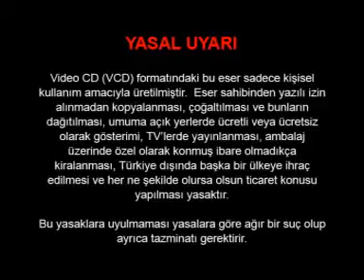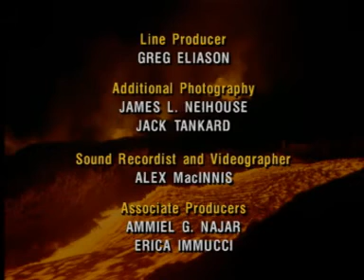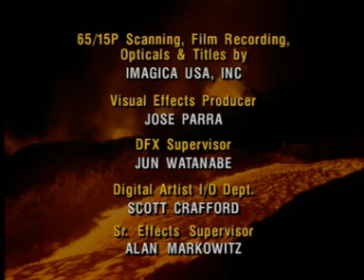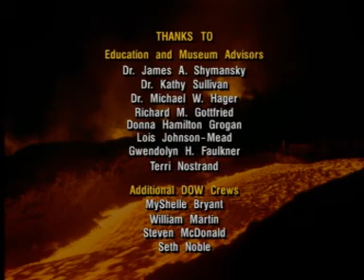DOĞANIN GÜÇLERİ NATİONAL GEOGRAPHİC BELGESEL